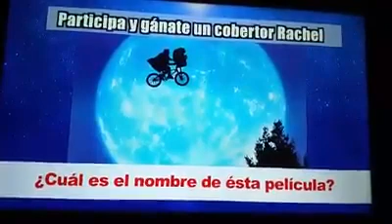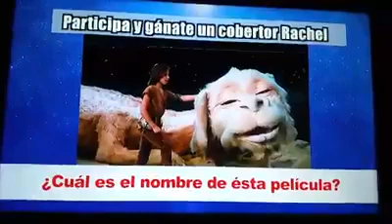Proyectese Domingo 24 de Diciembre - Hablando de E.T.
Televisa Monterrey, Canal 4.1 Programa Dominical
Hora:12:00 pm a 2:00 pm
Seccion:El Baul Del Tio Lalo
Hablando de E.T. El Extraterrestre